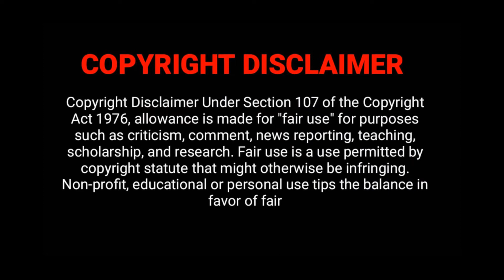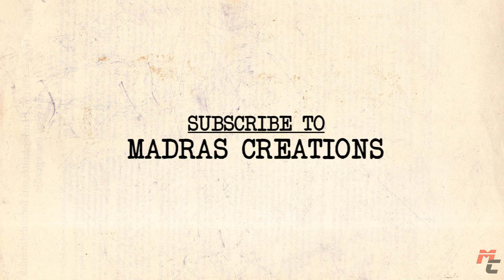IPL Captain's Entry | Tamil Actors Version | 2020